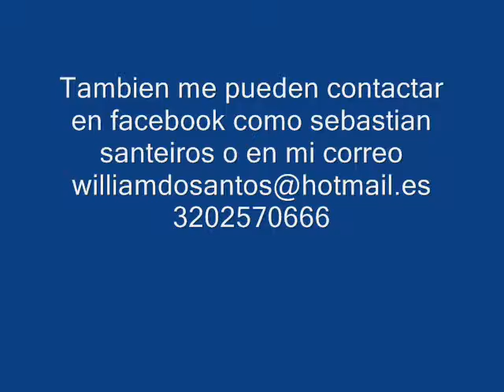SANTERIA MEXICANA parte 2 el cura todo problema de salud (3138203375)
BRUJO RCN CHAMAN RCN DC CUENTA DC CUENTA CANAL CAPITAL HAGOS PACTOS CON EL DIABLO BRUJ EN COLOMBIA SANTEYRUS BRUJO BOGOTA Cura para el alma padre chucho CACICA LLANERA BRUJO DE BOGOTA,BRUJO DE COLOMBIA brujo de estados unidos brujo de españa padre chucho
parapsicologo bogota parapsicologo colombia yo SANTEIROS con los poderes que me ha otorgado la naturaleza y la sabiduria adquirida puedo solucionar cualquier problema que tu tengas.3202570666 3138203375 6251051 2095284